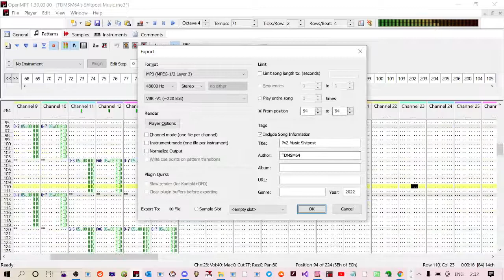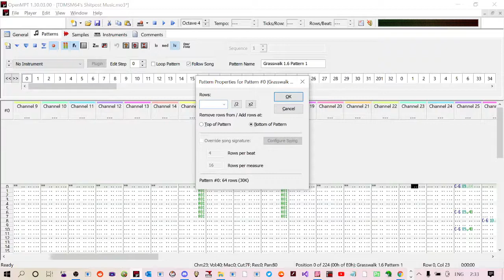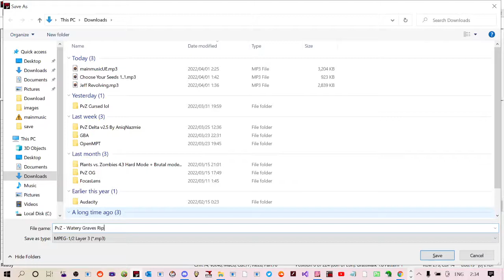OpenMPT Music Extraction Tutorial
Turn on CC for steps and commentary.